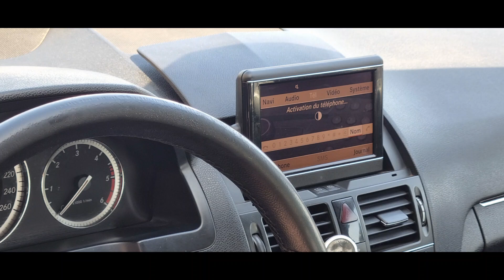مرسيدس سي 220 2007 ديوانة 2011مليحة و رخيصة هوتة فقط 119500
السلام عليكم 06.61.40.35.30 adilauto